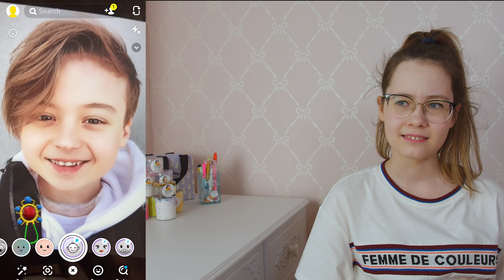МАСКА BABY FACE 👶🏻 и популярные БЛОГЕРЫ ЛАЙКЕРЫ ТИКТОКЕРЫ | Видео Кристи Чарм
Сегодня, я сняла для вас видео МАСКА BABY FACE 👶🏻и популярные БЛОГЕРЫ ЛАЙКЕРЫ ТИКТОКЕРЫ
Видео получилось очень забавным, поэтому смотрите его до конца